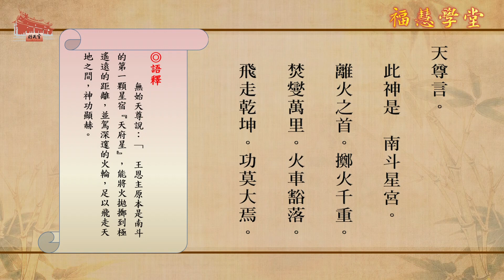《豁落靈官靈應真經》國/漢語讀經共修 第三講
行天宮列聖寶經 原文下載

共修內容：
堯舜以來。始有文武治世。以此人民淳善。
化釋化儒。生仙生人。得享安樂。今時下民。不敬三光。
欺慢神聖。十惡忤逆。不忠不孝。不仁不義。不慈不善。
毀傷物命。殺害眾生。致使福盡壽終。受諸苦楚。
斯時天仙地仙。三界神仙。出班奏曰。下方生人。受此苦楚。
須作方便。如何救度。伏望  天尊大慈。敷揚金口。
大開利濟。廣設津梁。咸使聞知。
天尊言。汝諸眾仙。聞吾所說。要除下界妖魔。免諸苦處。除非
火車豁落王靈官。莫勝其任。此神赤心忠良。
秉正無私。不順妖邪。 方斷魔鬼。
諸仙奏曰。未聞此神修何功德。位居雷府。有大威力。願乞與聞。
天尊言。此神是  南斗星宮。離火之首。擲火千重。焚燮萬里。
火車豁落。飛走乾坤。功莫大焉。